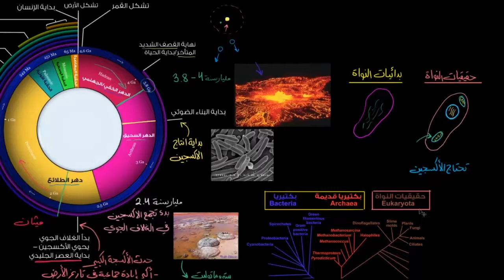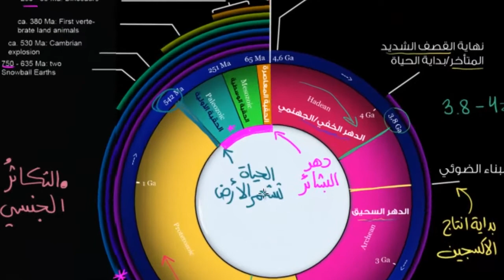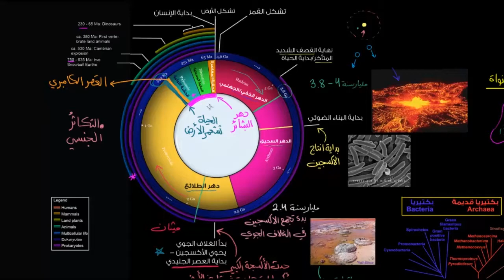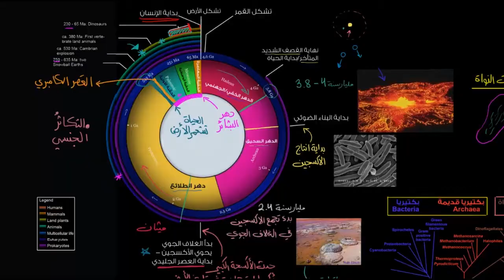ازدهار التنوع الحيوي في دهر البشائر | الأحياء | تاريخ الحياة على الأرض